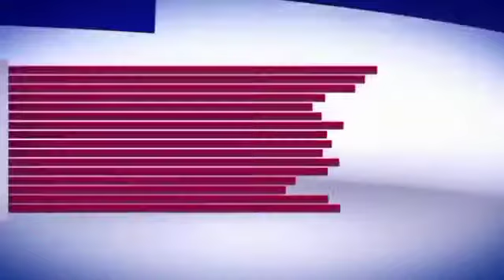Daily Pashto News/On Pashto Point tv/by Bakhtullah Jan Hasrat/from Bakhtullah Jan Hasrat/